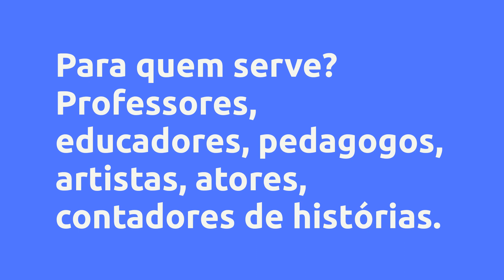Mapa - Ih, Contei! - Ih, Contei!, Vale a Pena?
Um pouco sobre (informações do produtor):
Neste curso o participante irá aprender a criar 4 tipos de bonecos incríveis e articulados. Os bonecos deste curso podem ser utilizados para contar histórias, criar espetáculos teatrais, criar presentes criativos e divertidos para as crianças e adultos.

O que você vai aprender neste curso:

Construção de Fantoche de Vara Com Boca Articulada

Construção de Boneco com Caixa

Construção de MeiaLokos

Construção de Boneco de Luva

Quais técnicas você irá aprender:

Corte e costura; Papetagem, Preparação de Papel Machê, Modelagem em Papel Machê, Modelagem em E.V.A, Assemblagem; Construção de Boca Articulada, Pintura básica, Modelagem em Papelão.

A quem se dirige

Para realizar estes cursos não são necessários nenhum conhecimento prévio de qualquer tipo. O curso é dirigido a qualquer pessoa interessada em dar os primeiros passos na construção de um negócio de contação de histórias.

Aulas e Tempos do Curso de Construção de Bonecos:

* Neste curso o participante terá acesso a 4 vídeos aulas de construção de bonecos.

* Cada vídeo aula tem duração de 20 a 30 minutos

* O participante poderá solicitar 1 aula online ao vivo de até 60 minutos, para tirar dúvidas.

* Tempo total 3h

Total de Tempo do Curso e Horas de Certificado

O curso tem carga horária de 2h de construção de bonecos

+ 1h de aula ao vivo para tirar dúvidas.

+ 1h aulas bônus.

+ 4h Para Atividades Realizada Pelo Participante. No curso terá 4 atividades solicitadas, para cada atividade realizada pelo participante será acrescido 1h no certificado do mesmo.

Total de Horas: 8h

Vantagens:
✔ Online e no Seu tempo

✔ Acesso Por Um Ano

✔ Áudio em Português

✔ Nível – Iniciante

Conteúdo:
Introdução!
Introdução!

Construção de Bonecos Para Contar Histórias
Aula - Construção Fantoche MeiaLoko
Construção - Boneco de Funil de Papel
Aula - Construção de Boneco de Caixa
Aula - Construindo Olhos de Arame
Boneco de Vara com Boca Articulada

Preparando Uma Contação de Histórias
Internalizando a História
Repertório
Seja Dinâmico
Evite Isto Na Contação
Personagem na Contação de Histórias

Manipulação de Boneco - AULA LIBERADA EM 5/08
Uma Breve História dos Bonecos no Mundo
Tipos de Bonecos
Manipulação de Boneco Parte I- MeiaLoko
Manipulação de Boneco Parte II - Luva
Manipulação de Bonecos Parte III - Caixa
Manipulação Parte IV - Boneco de Vara

Direito Autoral
Direito Autoral

Mercado da Contação
Mercado da Contação

Criando Portfólio
Criando Portfólio Parte I e II

Criando projeto
Criando Projeto Parte I e II

Definindo Valor de Apresentação
Definindo Cachê
Definindo valor Base

Escrevendo Projeto Para Edital
Escrevendo um Projeto Completo
Por dentro de um edital - passo a passo

Consultoria
Agende sua consultoria para seu primeiro projeto

Contação de Histórias - Histórias Com Movimentos
Contação de Histórias - Brincadeiras Com o Corpo

Livro - Maria do Socorro - e-Book
e-Book - Maria do Socorro

Vídeos de Leituras do livro Maria do Socorro
Vídeos de Leitura - Livro Maria do Socorro

Pesquisas mais frequentes:
Mapa - Ih, Contei! - Ih, Contei!, Vale a Pena? é bom?
Mapa - Ih, Contei! - Ih, Contei!, Vale a Pena? vale a pena?
Mapa - Ih, Contei! - Ih, Contei!, Vale a Pena? onde comprar?
Ih, Contei! é confiável?
Quem é Ih, Contei!?